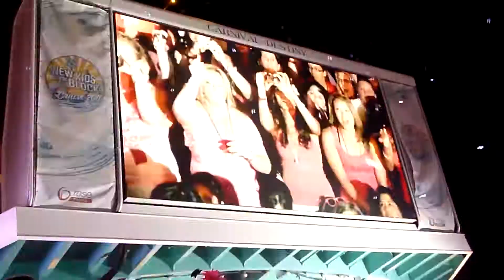SSNKOTB PInk Night Joe Stayin ALive